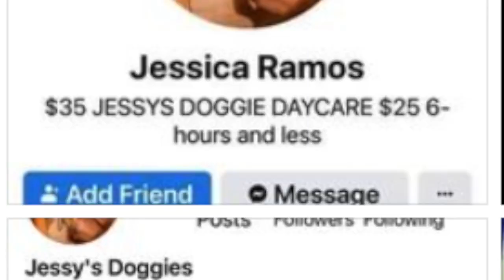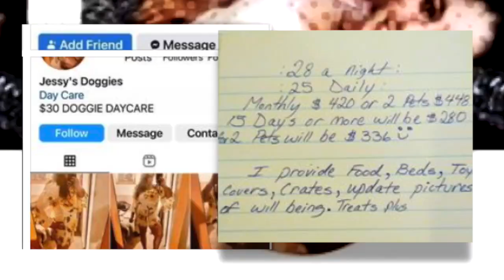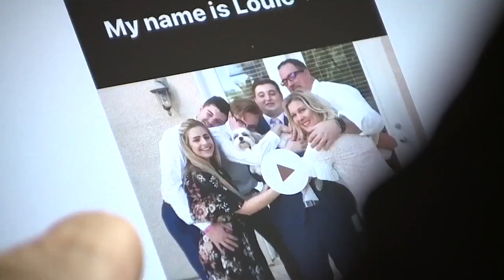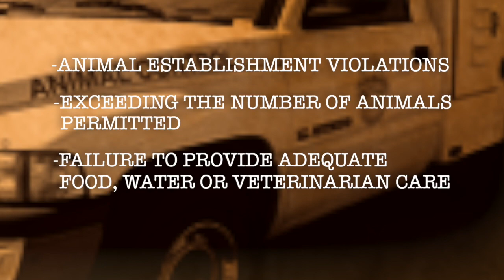THE TRUTH ABOUT TEDDY: A dog sitter's confession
On January 17, a small team supporting dog owner Christopher Melendez went out into the desert, asking unthinkable questions that brought devastating answers about the fate of his family pet, a Shih Tzu named Teddy. 13 Investigates' Darcy Spears has the exclusive new evidence.